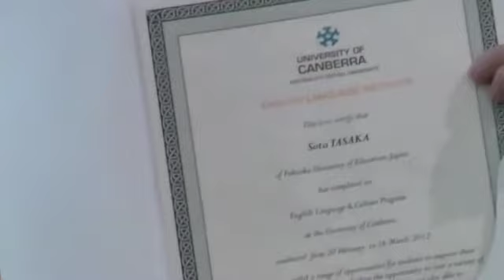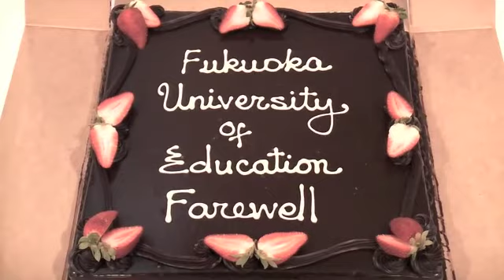Radio Graham - Student Farewell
A group of Japanese students from Fukuoka University recently completed a short course in English at the University of Canberra.